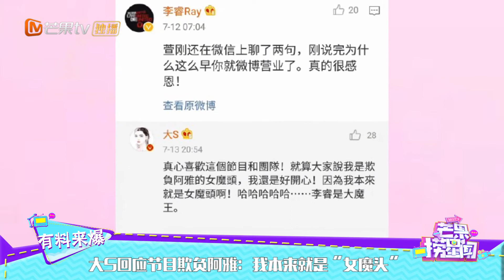大S回应节目欺负阿雅：我本来就是“女魔头” 《芒果捞星闻》Mango Star News【芒果TV精选频道】